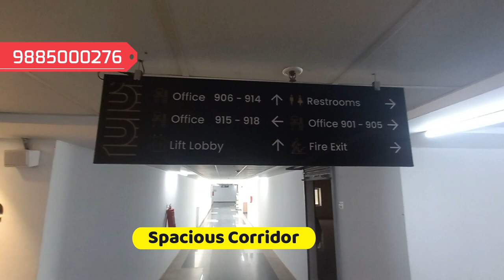for Rent at Ameerpet 9885000276